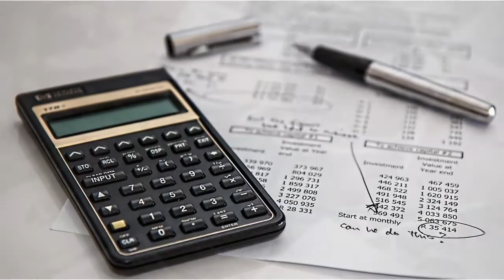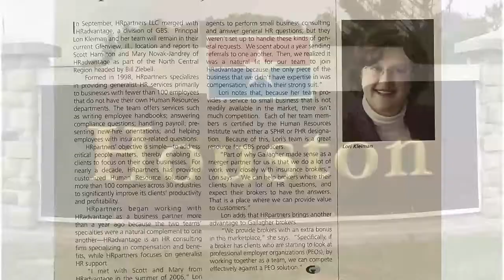Meet Lori!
Lori's background in business, Human Resources and Entrepreneurship give her a unique perspective in HR having a seat at the table.  Lori knows that only with a strong, involved HR team can business success in the 21st century.  This background has been valued by countless HR professionals through training, consulting and mentorship.